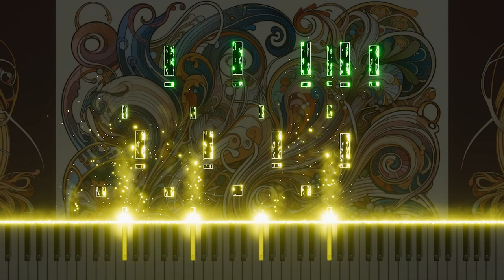Mozart's "La finta semplice" K.51 Overture Piano Version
This piano arrangement of the Overture from Mozart's "La finta semplice" K.51 captures the original's lively and playful spirit, offering a fresh take on the joy of classical music. Experience Mozart's musical wit anew through the piano.